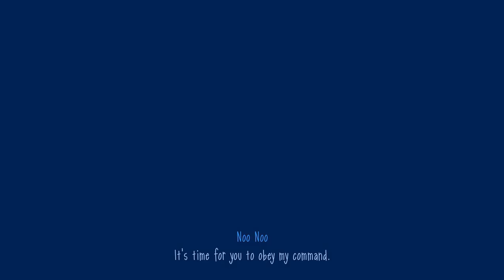Custard Facility Easter Egg | Slendytubbies 3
A Easter egg at the Custard facility.
When you jump into the giant supply of custards you can hear a sound.
The Easter egg is about the "Regretful Ending" in Slendytubbies 3 Campaign

(these are the only social media I have at the moment)

About me_______________________________________________________________
I mostly upload videos on Saturday and I mostly make shorts at Wednesday.
If you got any problems with my video or my editing then you can comment it.
( If I don't upload then it mostly means im taking a break)